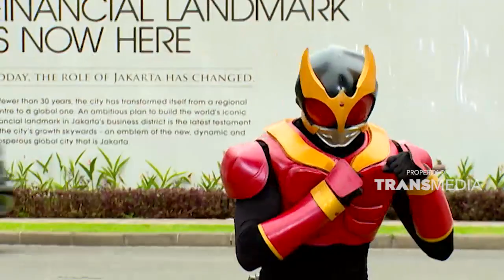Begini baru cepat.. | SKETSA